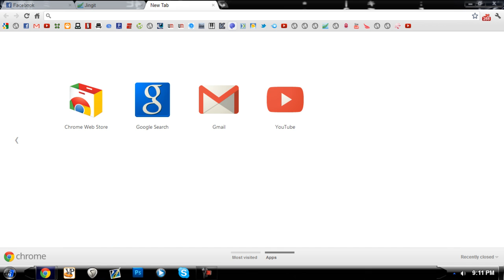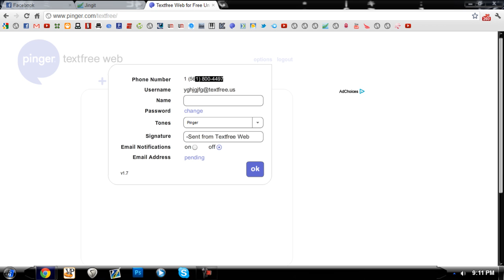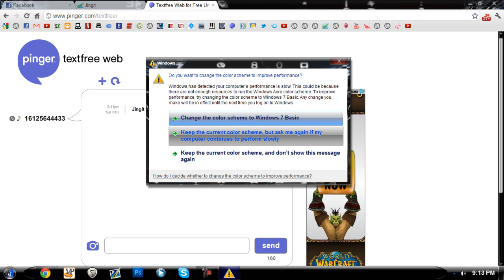How To Complete SMS Verification Without A Phone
Don't forget to watch in HD for best video and audio quality!

This is a tutorial on how to verify accounts that require you to use your phone to complete verification, without using your phone.

Also, this is for your educational purposes only. I am not responsible for anything you choose to do with any information I give you.

Also, feel free to message me with any questions, or ideas for other tutorials, and I will get back to you as soon as possible.